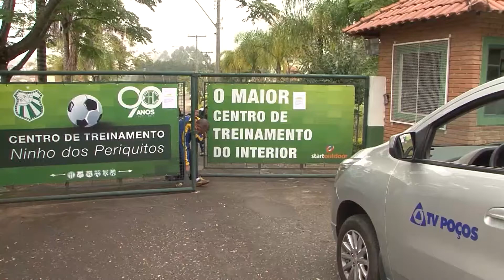ÚLTIMO TREINO CALDENSE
Caldense faz último treino antes do jogo contra o Atlético Mineiro, porém a imprensa não pôde acompanhar.